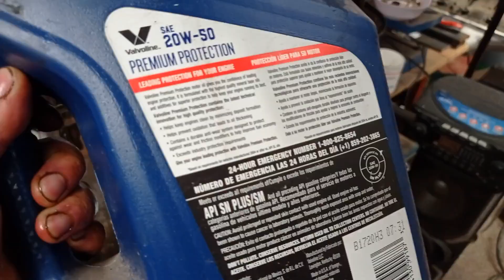¡¡¡NO LOS Botes!!!! Como reacondicionar tus amortiguadores usados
le llego la hora a los amortiguaodes. hoy les muestro como les doy vida a mis viejos amortiguadores